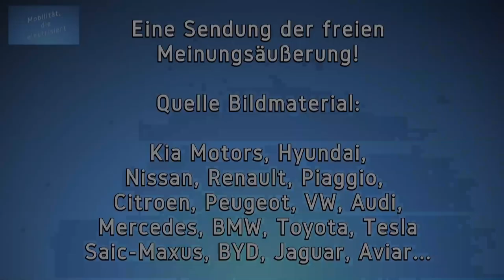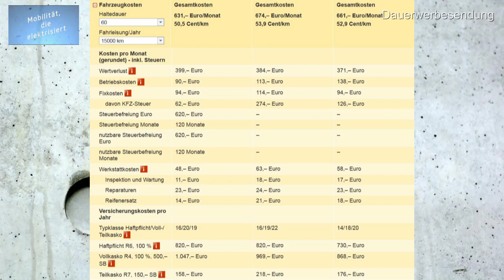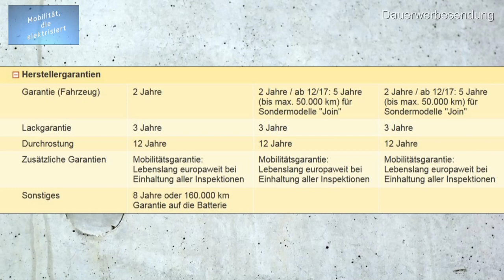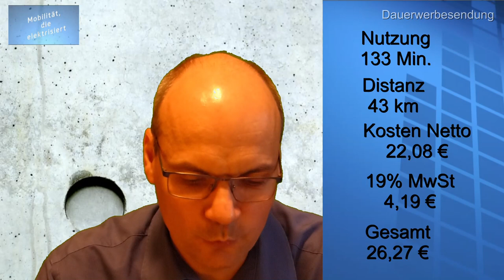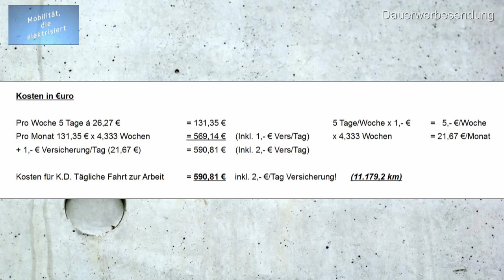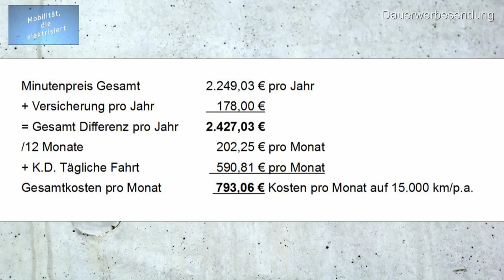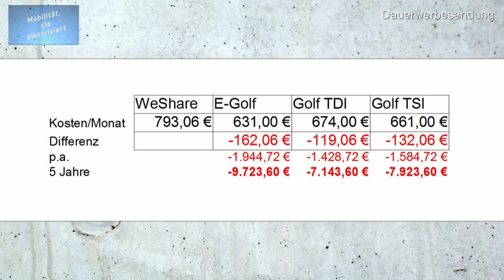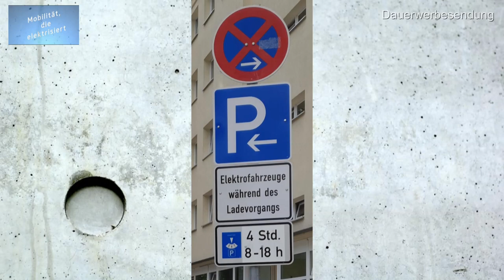#82 - Elektromobilität - Eigenes Auto oder WeShare? - Teil 2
Hallo zusammen und herzlich willkommen zu meinem neuen Video.

###  Bevor Ihr mit diesem Video anfang, noch ein Hinweis. Schaut Euch das Video erst bis zum Schluß an, bevor Ihr etwas kommentiert, was in diesem Video erklärt wird. Ich halte mich mit diesem Vergleich bewusst etwas zurück, da es unendlich viele Varianten von diesem Vergleich gibt. ###

Heute geht es im zweiten Teil von "Eigenes Auto oder WeShare?" um einen Kostenvergleich zwischen WeShare mit dem e-Golf und den Kosten für vergleichbare VW Golf Modelle mit Elektro-, Diesel- und Benzinantrieb. Alle Fahrzeuge haben in etwa die gleich Motorleistung. Von der Ausstattung können zwar unterschiede bestehen, diese waren für mich jedoch nicht ausschlaggebend, da die Fixkosten dabei unverändert geblieben wären.

Dieser Vergleich zeigt das Maximum und kann individuell sehr abweichen. Daher zeigt dieser Vergleich auch nur eine Möglichkeit für den günstigsten fahrbaren Untersatz auf.

Da der ADAC in seiner Kostentabelle nur mit einer Laufzeit von 60 Monaten = 5 Jahre und 15.000 km Laufleistung pro Jahr rechnet, habe ich die Nutzung und die dazu gehörigen Kosten für WeShare dem angepasst.

Also, seid gespannt was dabei heraus kommt.

Zum Schluß gibt es noch ein paar klare Worte zum Thema CarShering und das Verhalten von Nutzern und Anbietern dieser Fahrzeuge.

Ladesäulen sind keine Parkplätze und schon gar keine Dauerparkplätze für über 20 oder 30 Stunden, was bei WeShare immer wieder beobachtet wird. Es sind die "Tankstellen" der Elektroautos.

Vergesst nicht diesen Kanal zu abnonnieren und einen Daumen rauf da zu lassen. Würde mich sehr freuen.